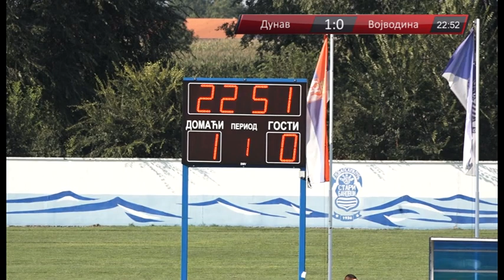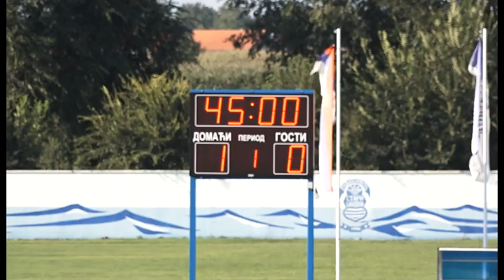Dunav - Vojvodina 1 poluvreme